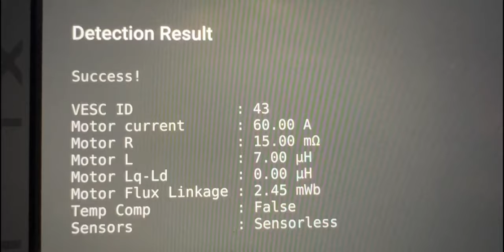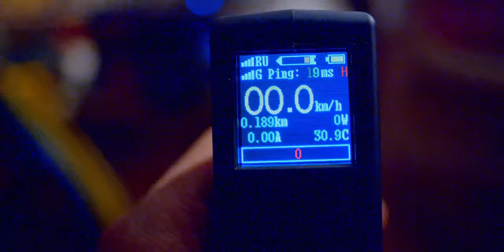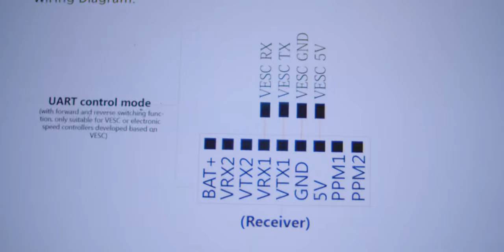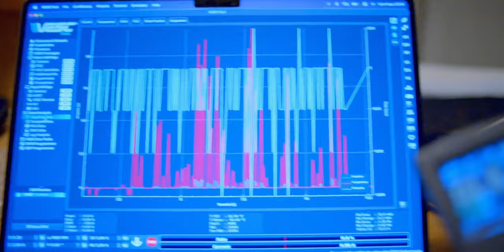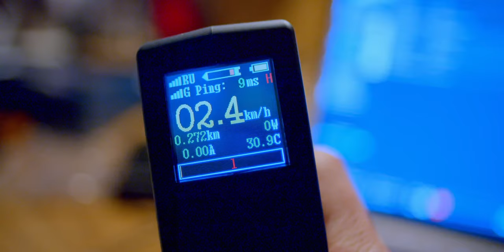Electric Sailboat with Skateboard Parts - VESC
The current status of the electric sailboat motor project! Any help is appreciated! 😅

Thank you so much my dear Patreons!
Renay, Diggidan, Mozart, Daniel, Matijs, Pipsi & Josef